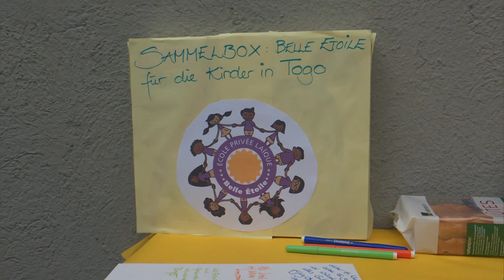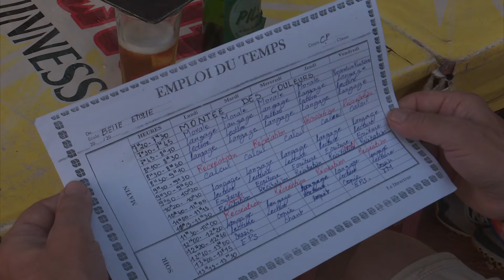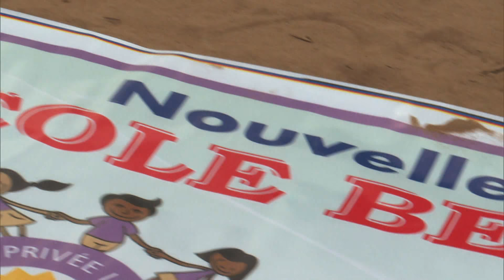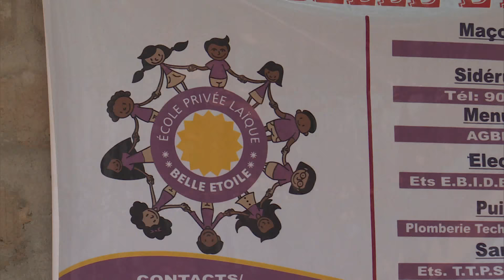Zwei Schweizer gründen eine Schule in Togo | Bildung in Afrika | Reportage | SRF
Jeannette Sauter ist gebürtige Togolesin, ihr Lebenspartner Benjamin Nussbaumer und sein Bruder Richard sind in Schwamendingen geboren und aufgewachsen. Nach der Pensionierung verlagert sich ihr Lebensmittelpunkt nach Westafrika: Die drei sind stolze Besitzer und Gründer einer Schule in Togo. Sie wollen damit  Bildung in Afrika auch den Ärmsten ermöglichen.

 👇 Mehr zum Thema Dokus & Reportage gibt es hier:
👥 SRF Dok auf Facebook: